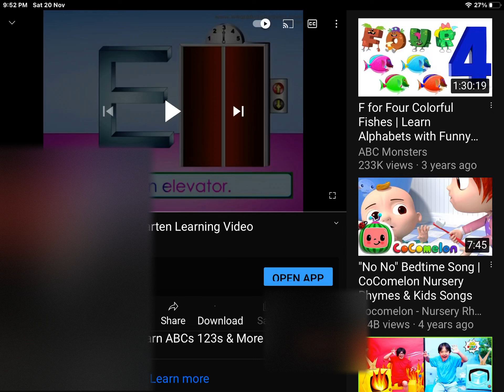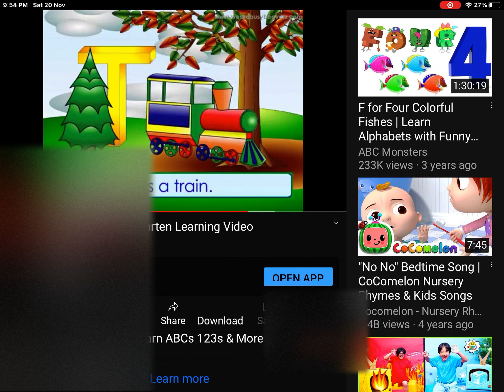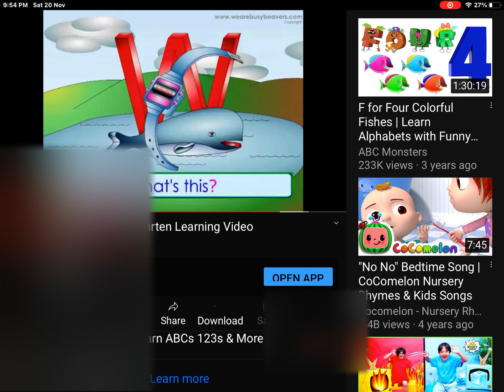NO CAN PUMPKIN!